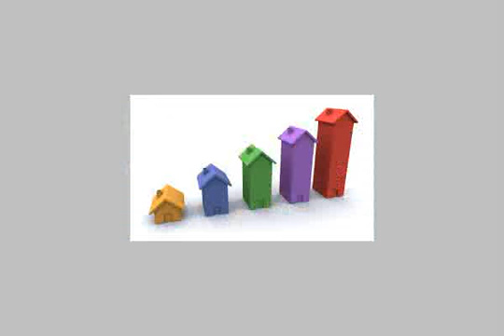Apartment for sale in el mandara alexandria - mlseg.com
للبيع شقة تمليك للبيع شقة تمليك مساحة 85 متر غرفتين وريسبشن قطعتين الدور الثانى ,اساتسير ,ثالث نمرة من البحر ,مدخل شيك ,ترى البحر ,المطلوب 240 الف جنيه - المندرة على البحر , قسم المنتزة, الاسكندرية, مصر - Egypt Real Estate | Alexandria | El Mandara | Apartment For Sale